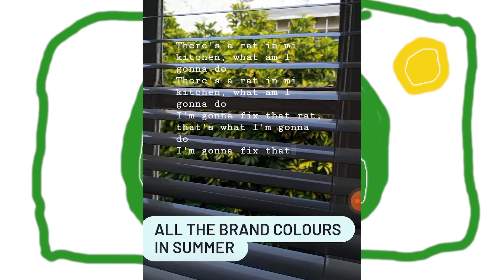This Month's Rent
This month's Rent, I'm selling this survival stencil from my folks house, where I've lived rent free for most of my life.

The price of the rent where I currently reside. So I can afford to keep the dream alive even though my folks have both passed.